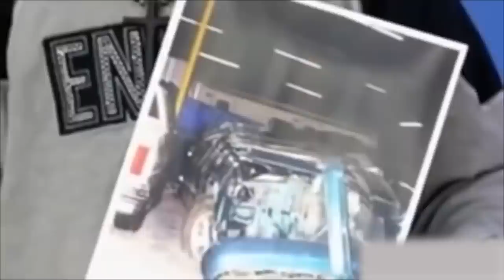Témoignage - Tyrone est allé en enfer